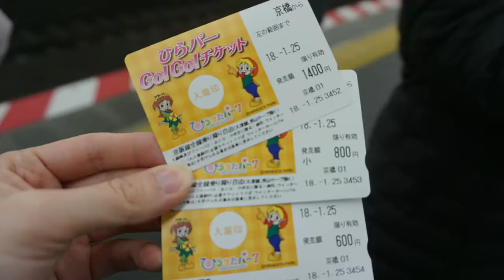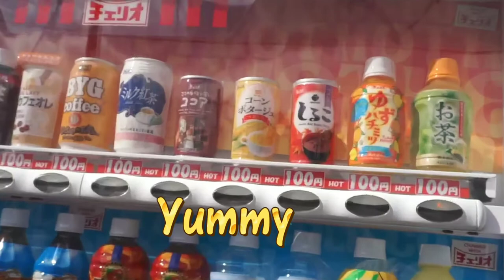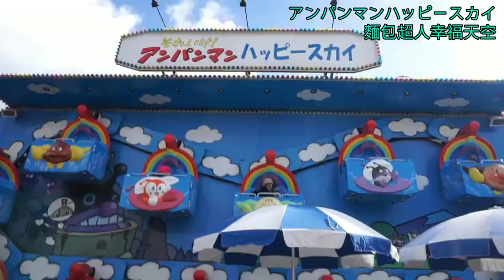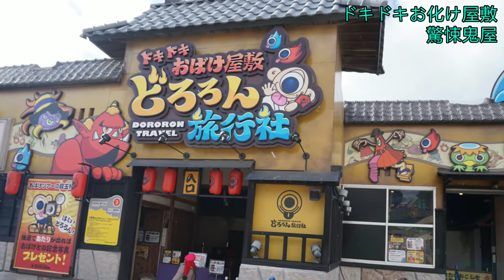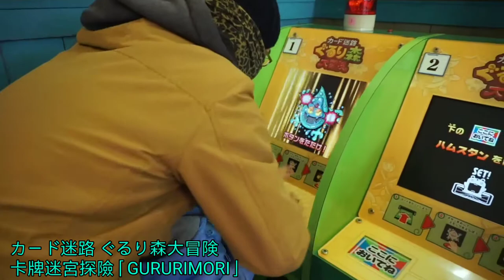2018冬阪京奈玩雪親子遊-Day 2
枚方公園玩一日